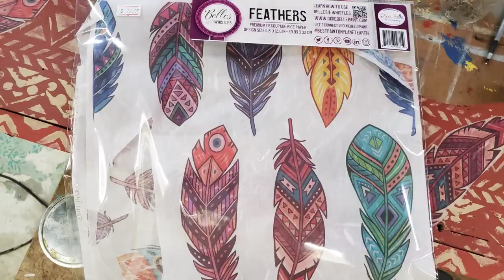Trash to Treasure Planter Box with Dixie Belle Paint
Musician: LiQWYD
Join me for a super quick trash to treasure project! Literally took from my neighbor's garbage🤣

and join me every Thursday for More about Decor at 8PM EST, Saturdays at 4 PM for Step by Step, and LIVE every Tuesday night at 8 PM EST for Tuesday Talk. A little painting,  a little talking!

More shows to come❣